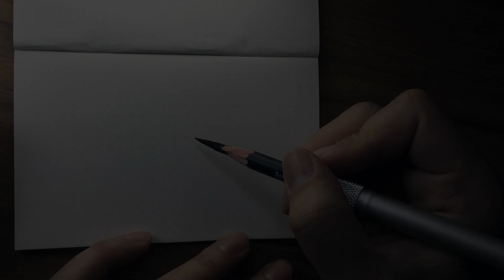Stranger Things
- Charcoal Pencil
- Backpocket note